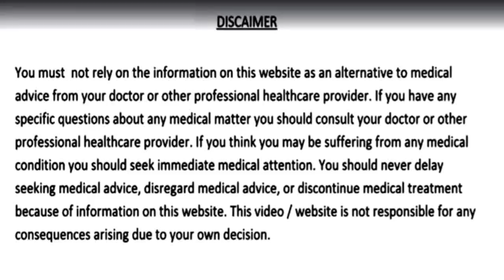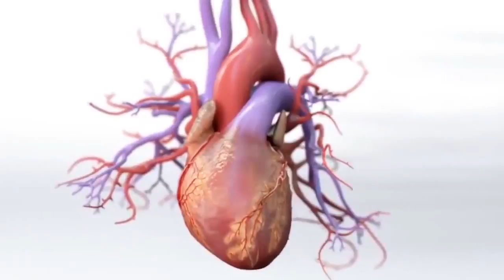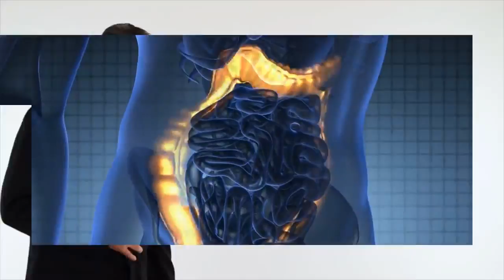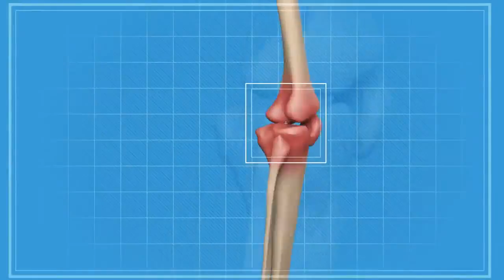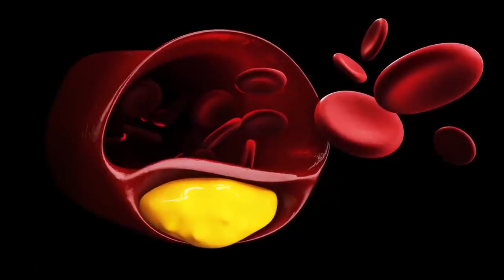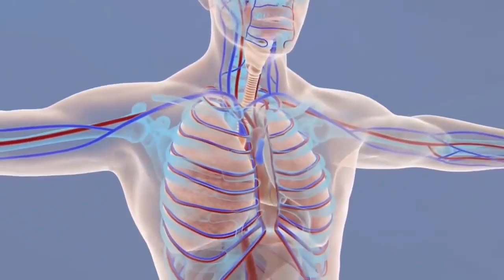बासी मुँह खाये 2 दाने, कमजोरी, थकान, शुगर कोलेस्ट्रॉल मोटापा पेट रोग दिल की बीमारियाँ नहीं होंगी/Fig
3 दिन बासी मुँह खाये सिर्फ 2 दाने, चेहरे पर झुर्रियां, कमजोरी, थकान, हड्डियों की कमजोरी, शुगर रोग, कोलेस्ट्रॉल, मोटापा, पेट के रोग और दिल से जुड़ी बीमारियाँ नहीं होंगी